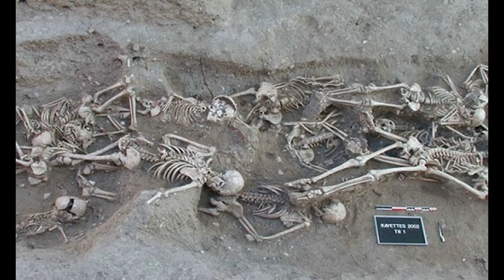Khó tin những sự thật này từng xảy ra trong lịch sử